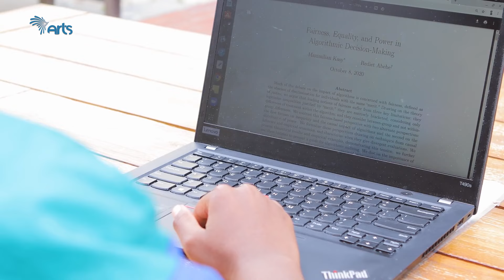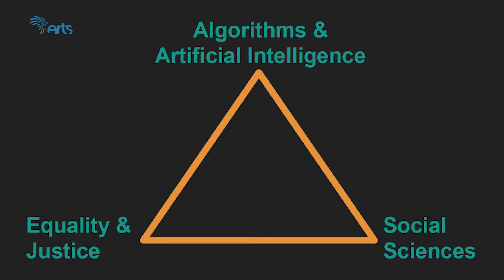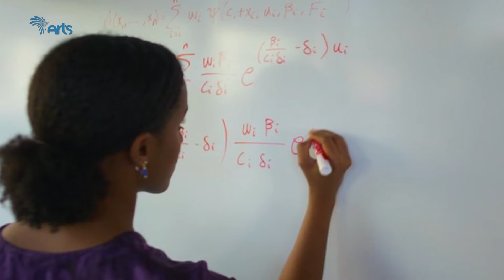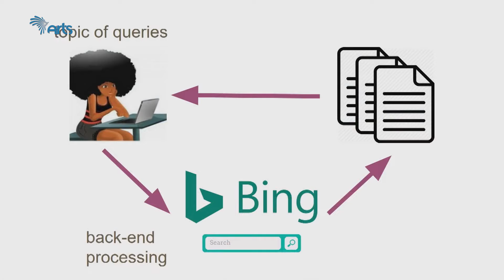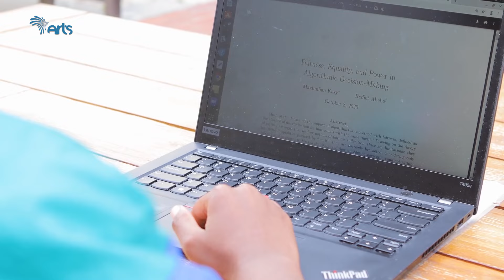Rediet Abebe(PHD): Pioneering AI for Equality | My Africa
In this My Africa episode, host Tsega Belay highlights Rediet Abebe, renowned for her work in advancing equality in tech through inclusiveness and representation of marginalized groups. Discover how Rediet’s efforts are transforming the tech landscape and promoting a more equitable future.